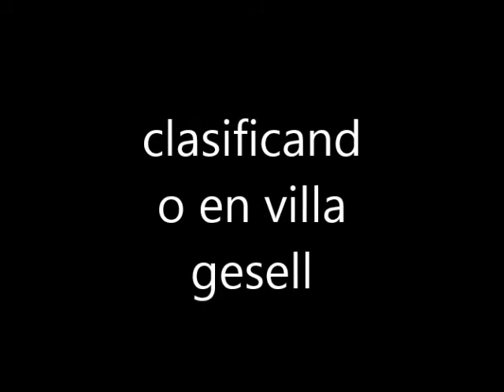TELLERIA casifica en villa gesell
Asi lograba el 4 puesto la dupla sanclementina en la clasificacion